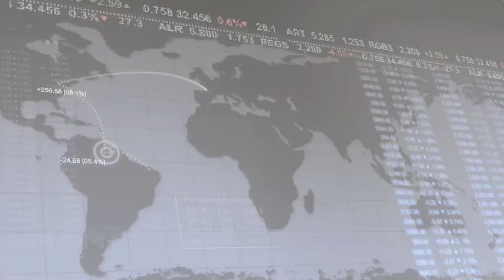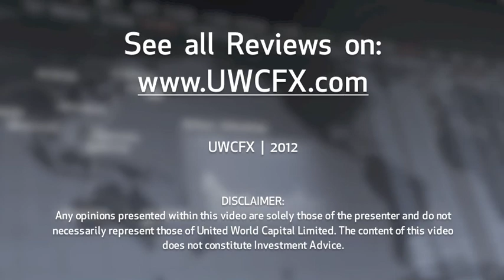17 September 2012 | UWCFX Daily Market Review